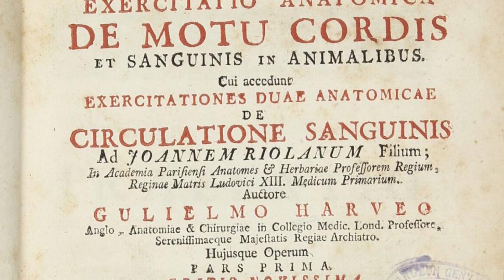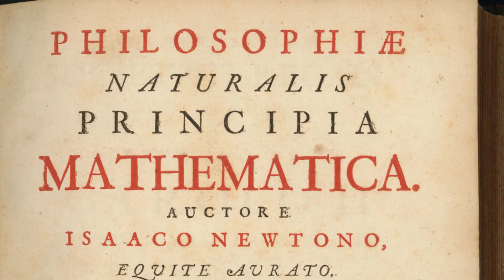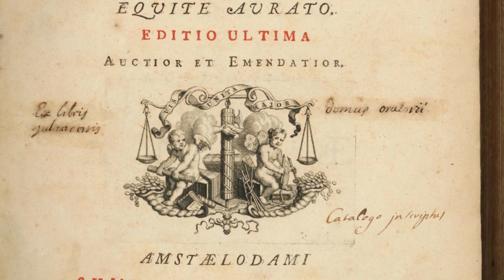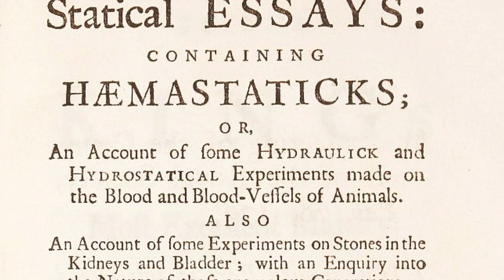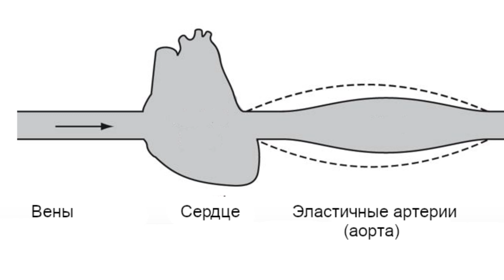История изучения кровотока во времена Галилея и Ньютона (16-17, нач. 18 века): Гарвей и Хейлз.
История изучения кровотока в артериях. Галилей и его учение. Открытие кровообращения: Гарвей, понятие о вязкости: Ньютон, первое измерение артериального давления: Хейлз.